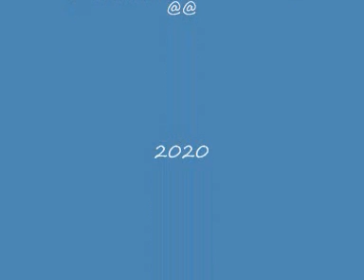του κατω κοσμου τα πουλια κ